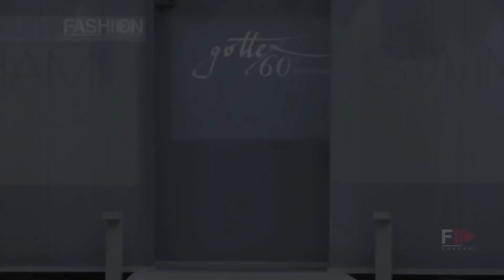GOTTEX Spring 2017 Miami Swim Week - Swimwear & Underwear